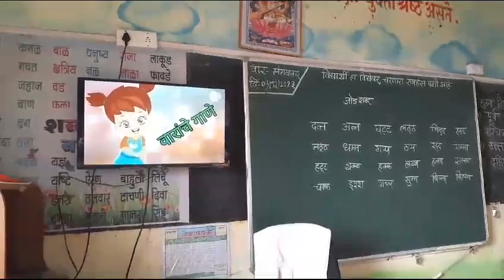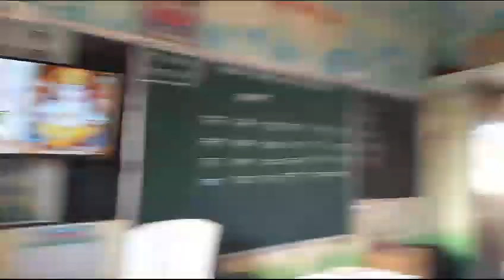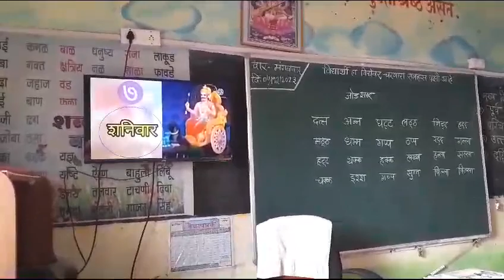Oholyachiwadi tribal ZP school kids are enjoying d digital learning 🙏🏻